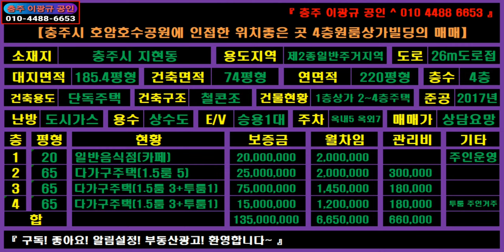🌏 부동산 🎯 원룸상가빌딩 ↪️ 이광규331 🔈 충주 호암호수공원 호암지 인근 고지대 아트하고 견고하게 건축된 1층 카페 2~4층 다가구주택 4층원룸상가빌딩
☞ 브리핑 ☜
※ 원룸상가빌딩 ※
충주시 지현동 호암호수공원 인근
전망좋은 위치에 아트하고 견고하게 건축된 4층빌딩
대지 185.4평형 , 건축면적 74평형 , 연면적 220평형
 1층 = 카페 , 2~4층 = 1.5룸 11개 + 투룸 2개
총보증금 1억3,500만원에 관리비 포함 월차임 731만 이상 가능
☞ 매매가는 상담요망 ☜

【충주시 호암호수공원에 인접한 위치좋은 곳 4층원룸상가빌딩의 매매】
소재지 / 충주시 지현동
대지면적 / 185.4평형
건축면적 / 74평형
연면적 / 220평형
층수 / 4층
건축용도 / 단독주택
건축구조 / 철콘조
건물현황 / 1층상가 2~4층주택
준공 / 2017년
난방 / 도시가스
용수 / 상수도
E/V / 승용1대
주차 / 옥내5 옥외7
매매가 / 상담요망
현재 주인분이 1층 상가와 4층 투룸에 거주중이면서
총보증금 1억1,500만원에 관리비 포함 월차임 531만원 수익 중
건물 내 전 층을 임대로 돌릴경우
총보증금 1억4,000만원에 관리비 포함 월차임 793만원 수익 가능